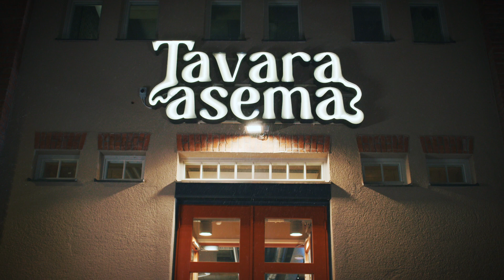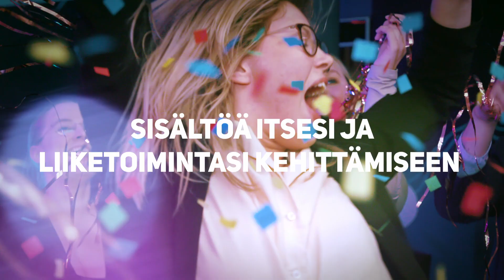Tampere Business Festival - Jakso 3: Tavara-asema.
Marko järjestää festivaaleja Tampereen Tavara-asemalla ja tuttuun tapaan luvassa on yllätyksiä Markon pomolle.

Käsikirjoittaja ja ohjaaja: Saara Sundelin
Kuvaaja: Esa Jussila
Leikkaaja: Aaro Pelttari
Äänisuunnittelija: Jesse Soini
Tuottaja: Heikki Oinonen
Tuotanto: Koju Film Company

Koju on markkinointiviihteeseen erikoistunut luova videotoimisto. Hoidamme kaiken —ideasta videon julkaisuun.